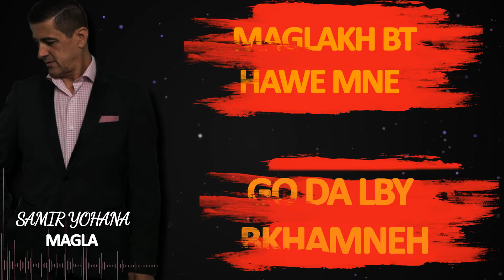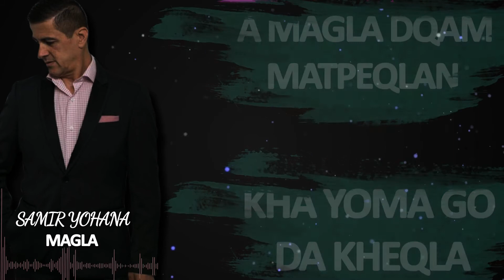Samir Yohana MAGLA Assyrian Song 2017 Lyrics & Melody Yosip Menashi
سمير يوحنا مكلا أغنية آشورية
Assyrian song Magla 2017
Lyrics and Melody Yosip Menashi